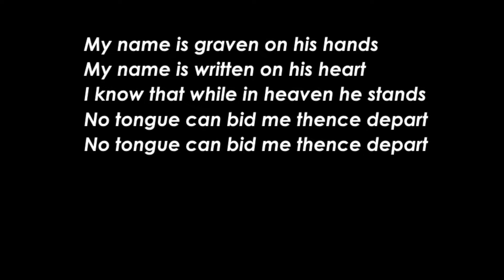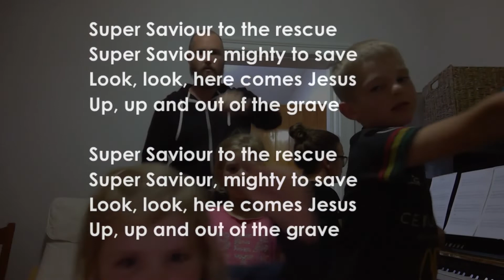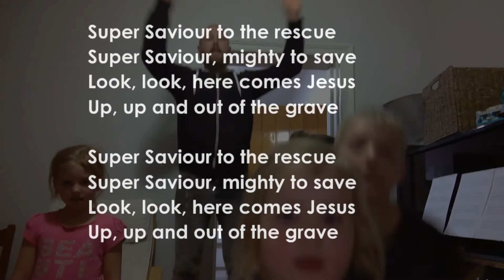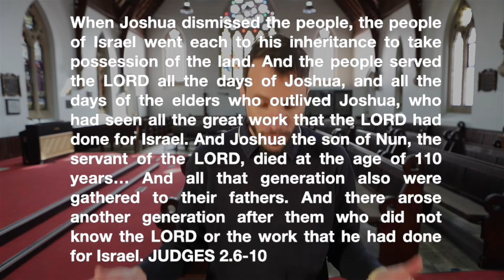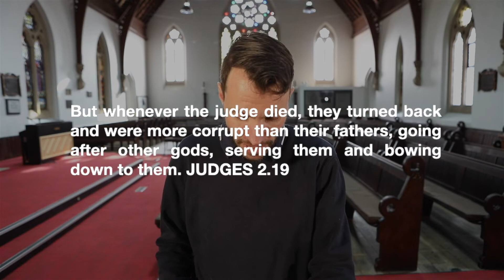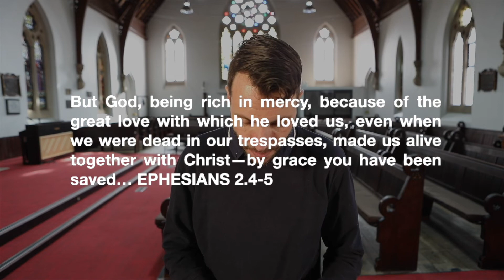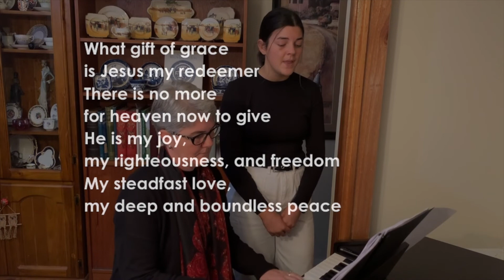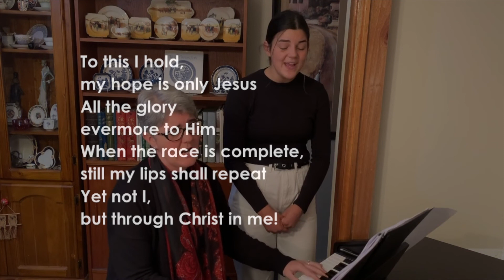MorningChurch Live at Bathurst Presbyterian, June 14 2020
Original words by Charitie Lees Bancroft (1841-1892), music and alt. words by Vikki Cook. Sovereign Grace Music, a division of Sovereign Grace Churches. CCLI Song Number: 2306412
Super Saviour
Music and words by Colin Buchanan. CCLI Song Number: 5103911